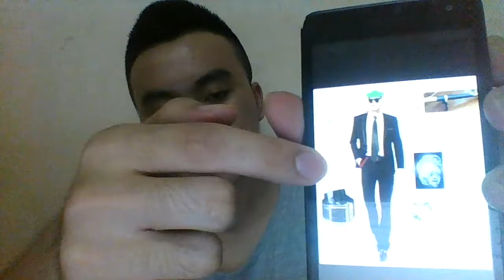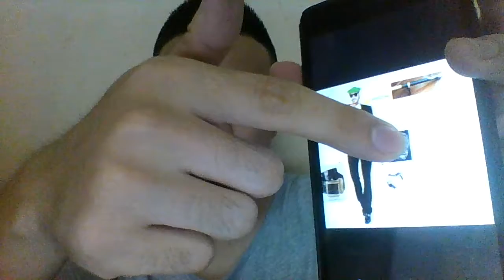Rembrandt Bugatti Legends Edition